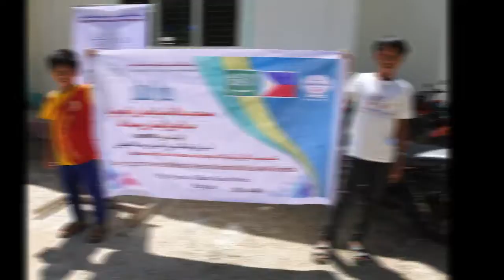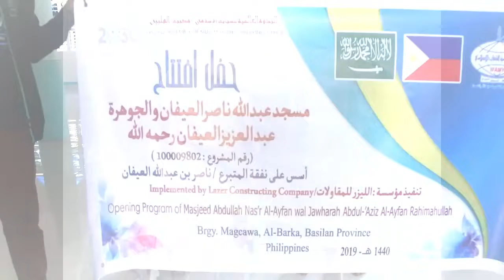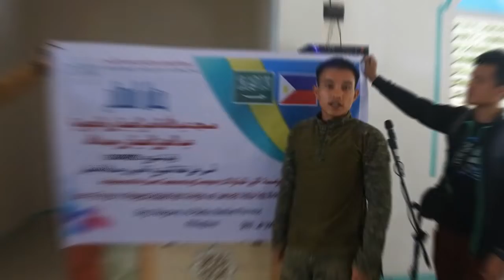Project #100009802- Masjeed Al Ayfan wal Jawharah Abdul Aziz Al- Ayfan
Assalamualaykum warahmatullahe wabarakatuho.

This is Masjid Al Ayfan wal Jawharah An donated by Shk Nasser Abdullah Al-Ayfan

May ALLAH SWT accept it from all of us, the wealth spent by the donor for the sake of ALLAH and the betterment of this Ummah, the workers who built the Masjid, the community beneficiaries, WAMY staff from General Secretariat and Philippines Office, its local coordinators, and those individuals who partake in realizing this important structure. . . Jazaakamullahu khairan.

عَنْ عُثْمَانَ بْنِ عَفَّانَ قَالَ قَالَ رَسُولُ اللَّهِ صَلَّى اللَّهُ عَلَيْهِ وَسَلَّمَ مَنْ بَنَى مَسْجِدًا لِلَّهِ بَنَى اللَّهُ لَهُ فِي الْجَنَّةِ مِثْلَهُ

"Uthman ibn Affan reported: The Messenger of Allah, peace and blessings be upon him, said, “Whoever builds a mosque for Allah, then Allah will build for him a house like it in Paradise.”

Shk Nasser Abdullah Al-Ayfan and family, Jazaakamullahu Khayran Fid Dunya wa Akhirah